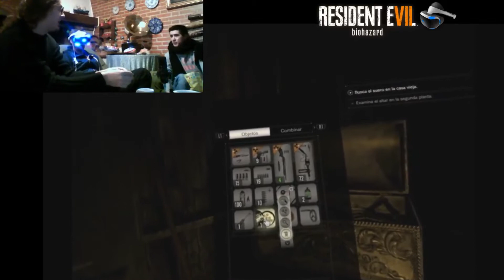Resident Evil 7 con VR | Mejores momentos del directo | #2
De nuevo al ataque contra la familia Baker!